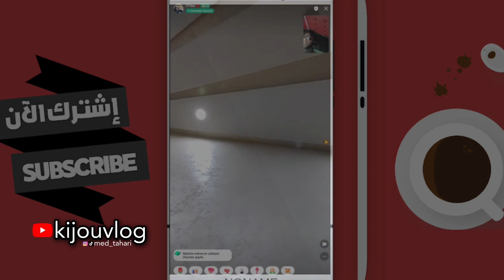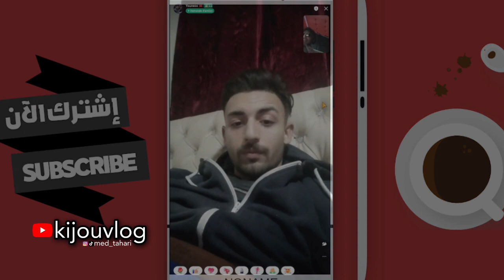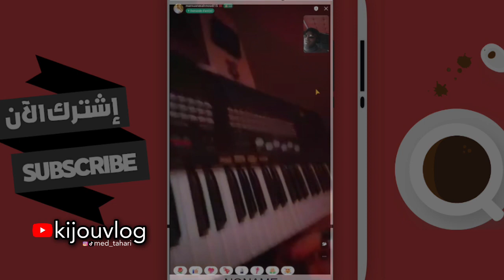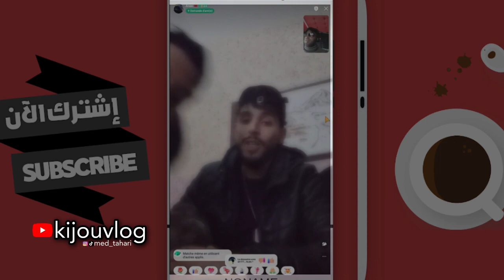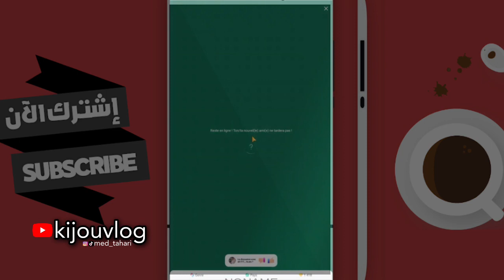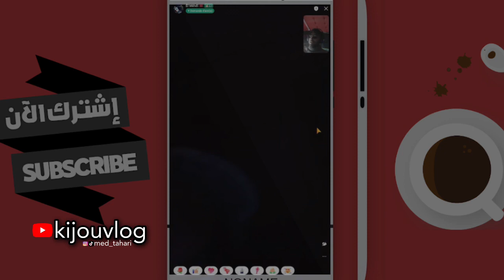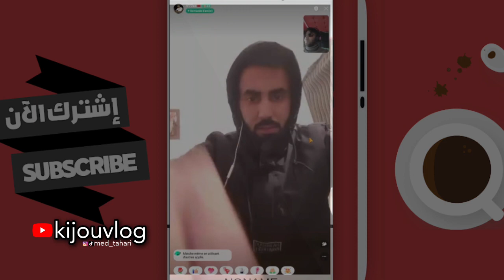إلياس المالكي مطلعها على لبنات ف آزار